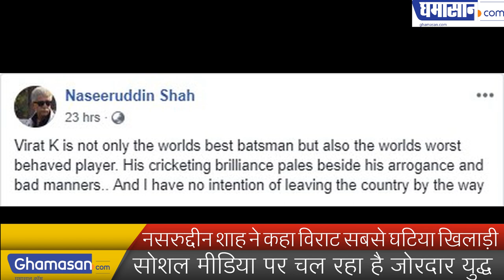नसरुद्दीन शाह ने कहा विराट सबसे घटिया खिलाड़ी | Nasruddin Shah said Virat is the worst player.